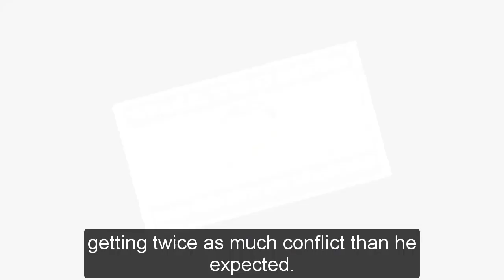GH Shocking Spoilers Bernard confirms that Bryan Craig is back, Morgan is back from the dead